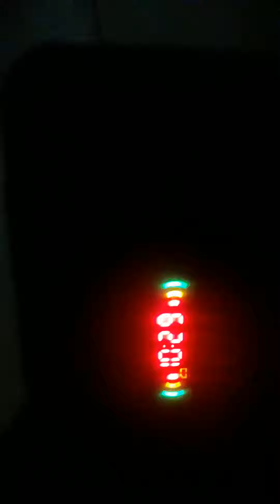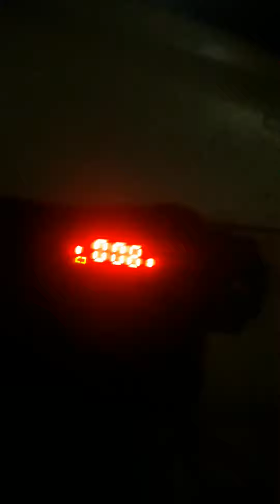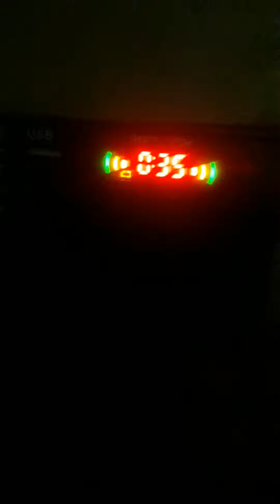اللہ پاک کا فرمان ملاحظہ کریں